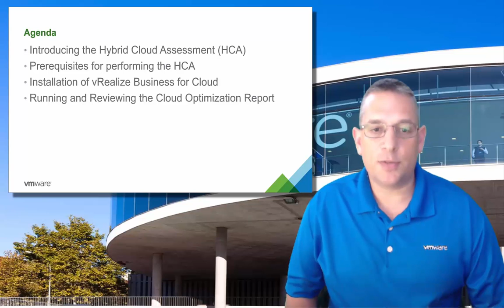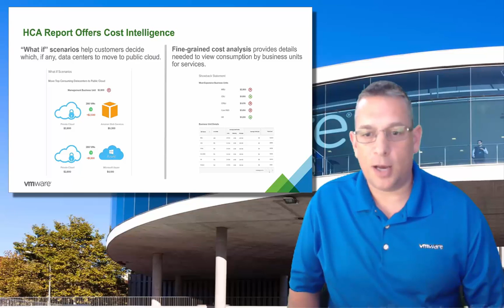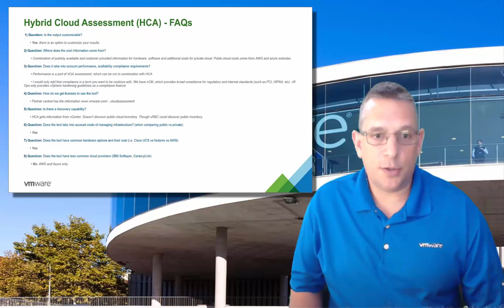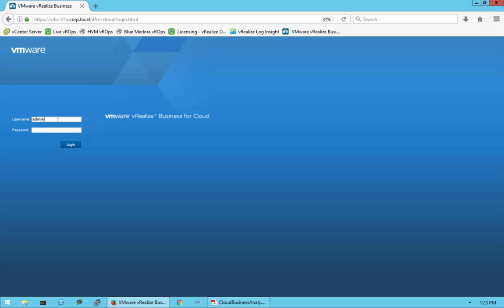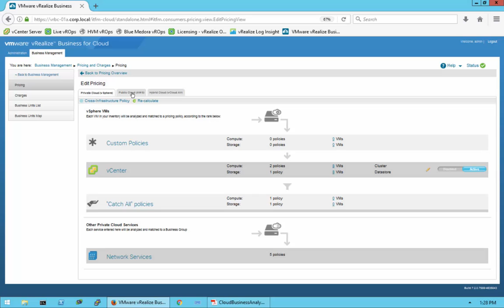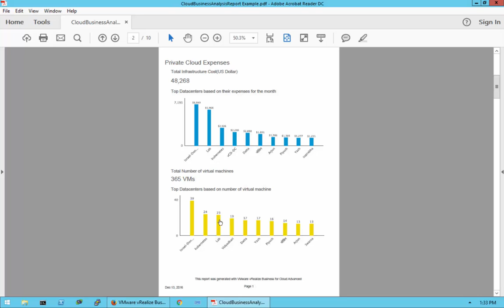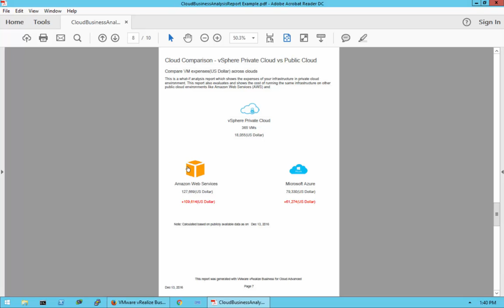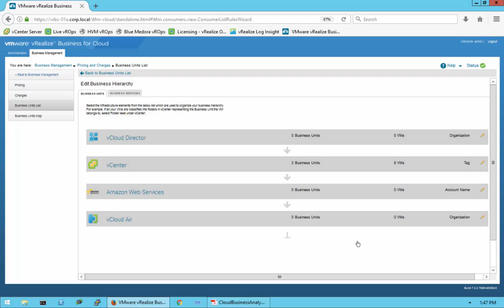NEW: Hybrid Cloud Assessment Overview (Slides & Demo)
NOTE: This is the UPDATED version of this presentation that includes a slide presentation and then the demo of the Hybrid Cloud Assessment. the OLD version that shows only the demo is located here... "

In this session, I do an overview of VMware's new Hybrid Cloud Assessment (HCA) for partners. This assessment is extremely helpful when used in conjunction with our vSphere Optimization Assessment (VOA) to provide costing comparison for running your workloads in your Private Cloud or in a Public Cloud. This tool will help you analyze which is the most cost effective place to run your workloads.

Welcome and thank you for visiting "The Virtually Connected" YouTube Channel!  Each one is intended to offer sales and technical enablement as well as general information on all things VMware.